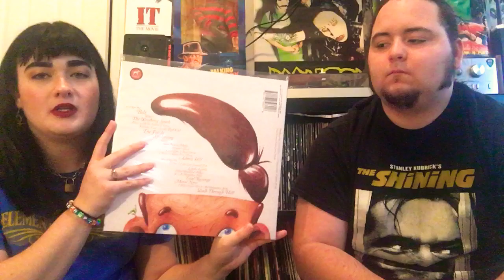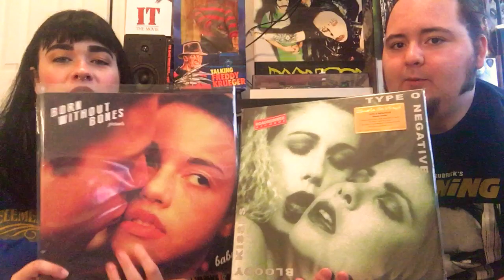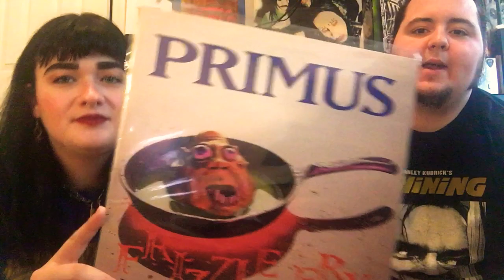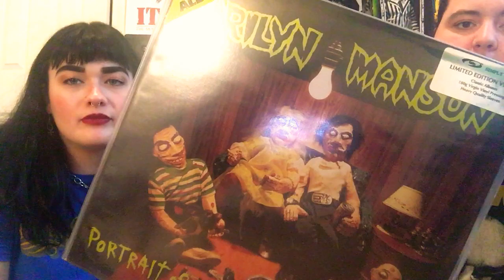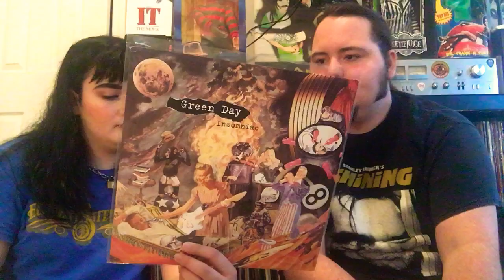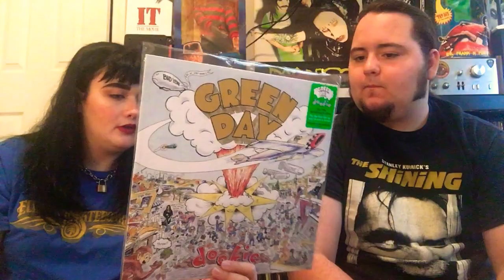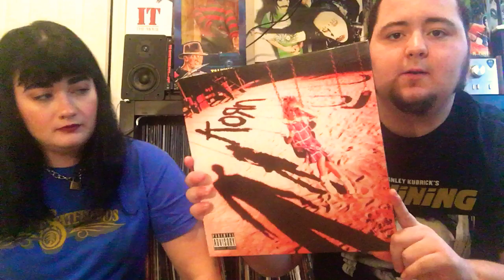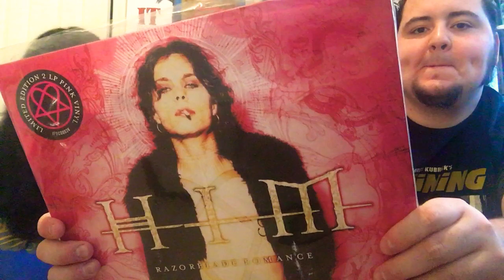TOP 20 ALBUM COVERS IN OUR COLLECTION! (MARILYN MANSON, TYPE O NEGATIVE, GREEN DAY)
These are our Top 20 album covers in our collection!